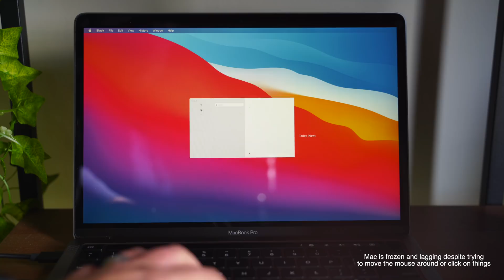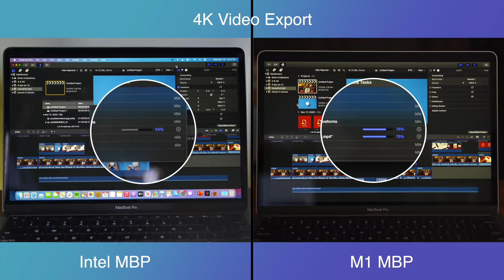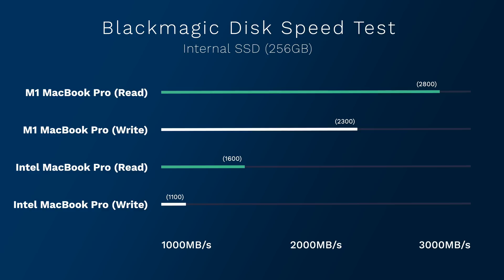Apple Silicon M1 Smokes Intel in Side by Side Benchmarks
Apple's first Apple Silicon M1 Macs have defied expectations and are more powerful than anyone expected, handily beating out many other Intel Macs that Apple is continuing to sell. We've seen endless speed tests, but we thought we'd pit the Apple Silicon M1 13-inch MacBook Pro against the model that it's replacing, the 2020 13-inch MacBook Pro with 1.4GHz quad-core Core i5 processor, Intel Iris Plus Graphics 645, and 8GB RAM.